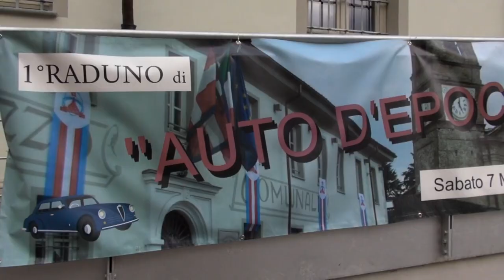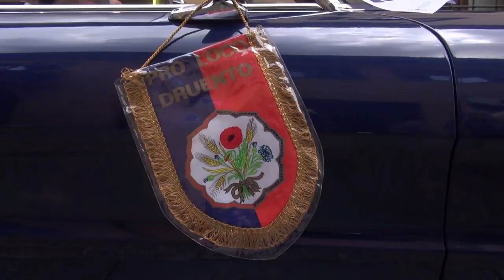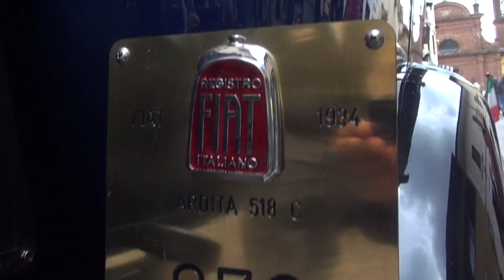Raduno auto d'epoca 2022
Roberto Rolle Druento